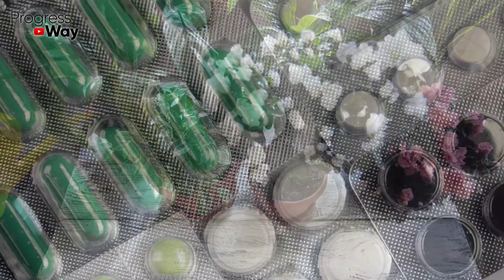СРОЧНО В МАРТЕ ВНЕСИТЕ 1 Ч.Л ПОД ПЕЛАРГОНИЮ И ДРУГИЕ ЦВЕТЫ. Подпитка Для Корней И Цветка!